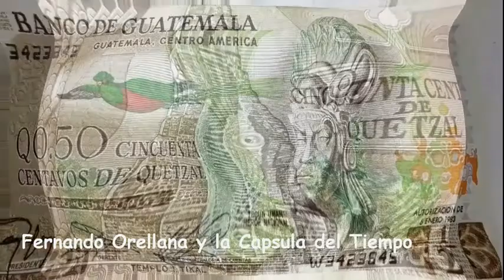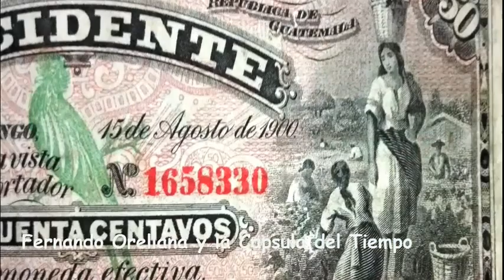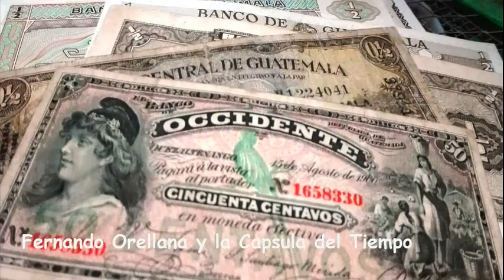BILLETES DE GUATEMALA- BILLETES DE 50 CENTAVOS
Les dejo parte de la evolución del billete de 50 centavos de Guatemala.
Espero les guste y este es parte de otro video, donde se los presento TODOS.